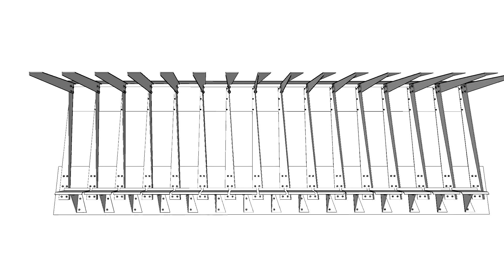PARADERO FROWARD MCF 01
Serie: Espacios Públicos (Mobiliario Urbano).

Encargo:
Refugio Paradero de Locomoción Colectiva para proyectos de
mejoramiento vial en las comunas de San Antonio y Rengo.

Autor:
Miguel Chávez Faúndez
Diseñador Industrial
Pontificia Universidad Católica de Valparaíso

Dirección de proyecto:
Froward Arquitectos ®.

Materialidad:
Planchas de acero plegado galvanizado, hormigón armado
y policarbonato de alta densidad.

Ubicación :
Av. Ernesto Riquelme - Comuna de Rengo - año 2011
Av. Pedro Montt - Comuna de San Antonio - año 2010
Av. Gregorio Mira - Comuna de San Antonio - año 2010

Registro de propiedad 2023-A-9807:
Servicio Nacional del Patrimonio Cultural,
Departamento de Derechos Intelectuales,
Ministerio de las Culturas, las Artes y el Patrimonio.

Nota: El presente contenido tiene sólo carácter informativo y no comercial.